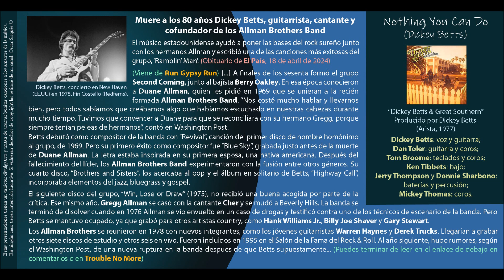Nothing You Can Do (Dickey Betts) - Dickey Betts & Great Southern